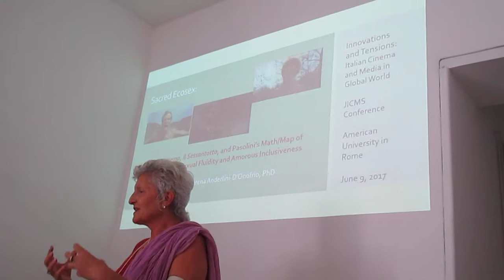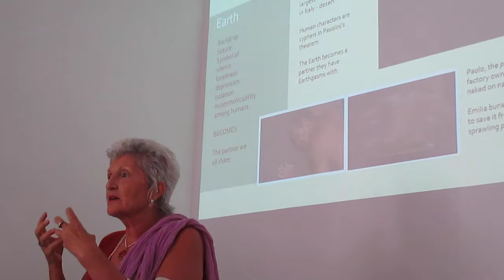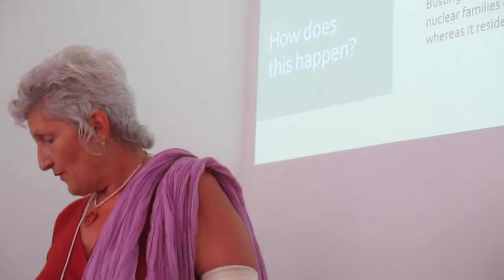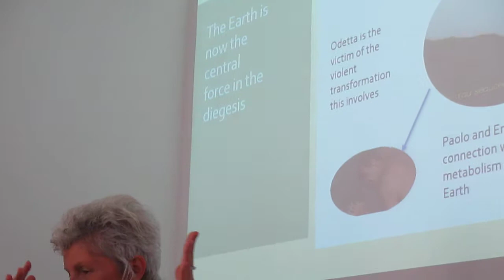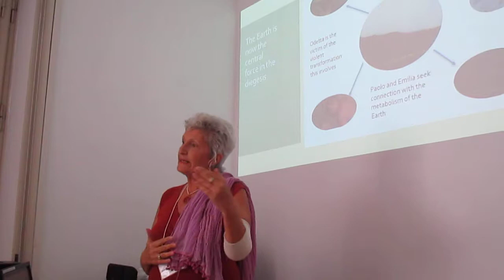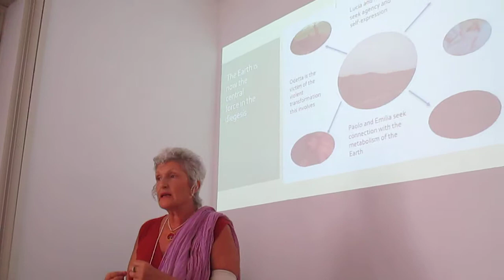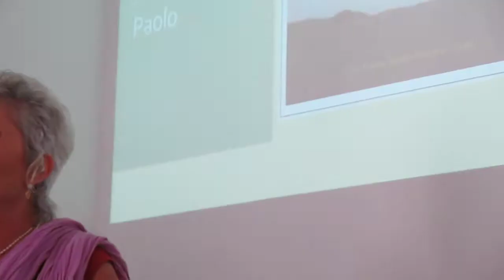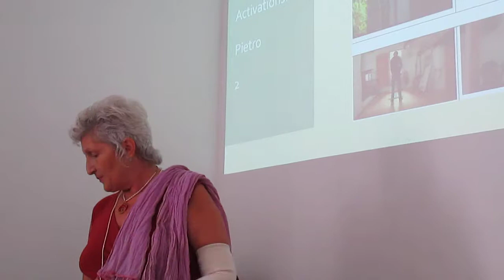Sacred Ecosex: Teorema, il Sessantotto, Pasolini # 1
This video is a capture of Dr. SerenaGaia's presentation at the JICMS Conference at AUR, Rome, June 2017.  The study of Teorema presents an ecosexual perspective on this classic of Italian cinema by Pasolini.  The film was released in 1968, the momentous year that became known as sessantotto in Italy.  It shows how this paradigm shift included a cultural revolution that attacked the malady of the Oedipal Syndrome, and connected its pervasive effects to the abuse of the partner we all share by the extractive industries.  A bisexual, polyamorous visitor is at the center of the diegetic structure, where he initates victims of the Oedipal Syndrome into the practices of ecosexual love.  With this prophetic movie, education to inclusive and fluid love begins.  The film taps into the director’s personal life as a client of the Roman male sex-trade scene to sacralize sex as the casual magic encounter of two human ecosystems.  The sessantotto experience flipped the filmmaker’s consciousness and the conventions of amorous expression in the era.  In the  film, the desert represents the force of ecosexual love: the Earth appears naked in the segments that suture the different consciousness explored in the film.  Paolo, the father, connects with the Earth’s metabolism when his heart beats next to it.  Emilia, the housemaid, occupies the soil of the periferia to save its fertility from pervasive concrete.  As “desert,” the partner we all share enters the equation of Pasolini’s theorem.